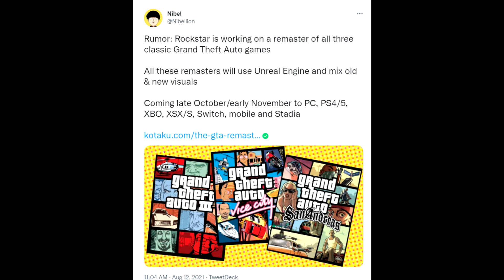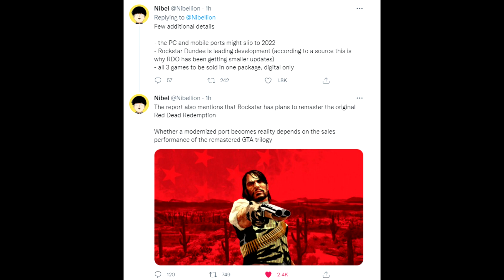GTA Remasters COMING!! (3, Vice City, San Andreas) + Red Dead Redemption Remaster NEWS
Let's talk about these GTA Remasters and Red Dead! Looks like we're only a few months away from getting several GTA games remastered!